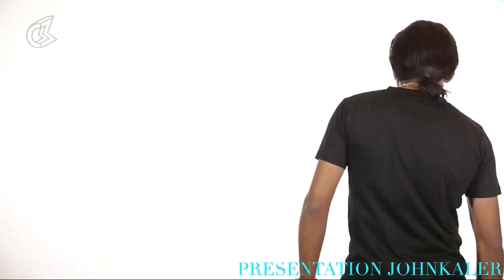Punjabi Funny Clip 9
Sahil Khattar is Great Comedian. I'm Presenting His One of the Top Comedy Clip. Copyright goes to Orginal Owner. Search For Sahil Khattar and Find His More Videos. Thank You Everyone and Very Very Happy New Year 2021. Thank You YOUTUBE for Wonderful Service